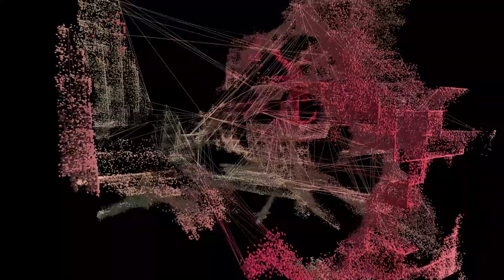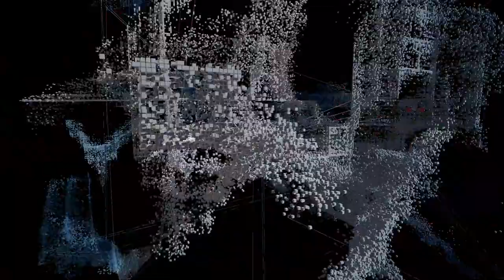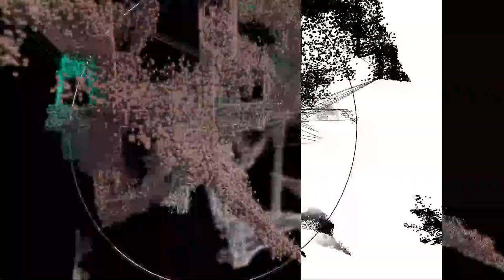HALINA RICE - RECIPROCITY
RECIPROCITY from Halina Rice's EP 'NEW BASIS' released September 29, 2023. Visuals by Freny Antony.